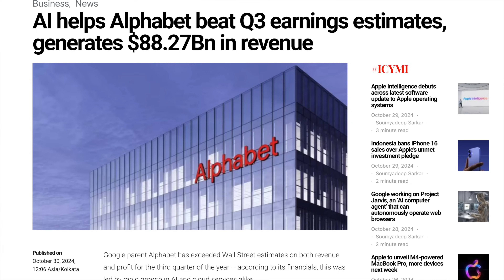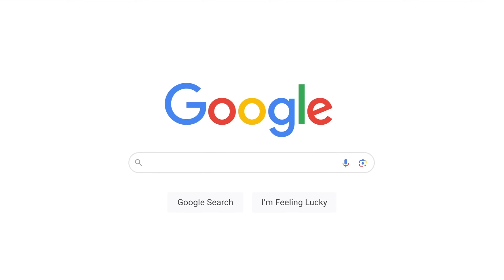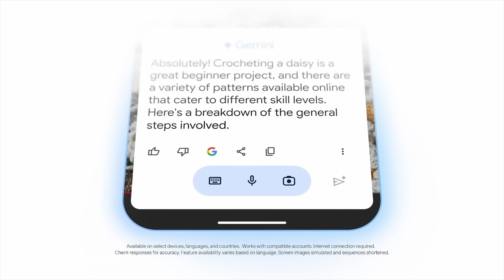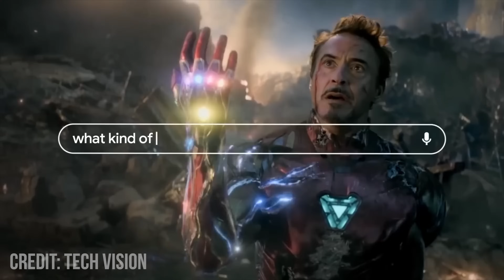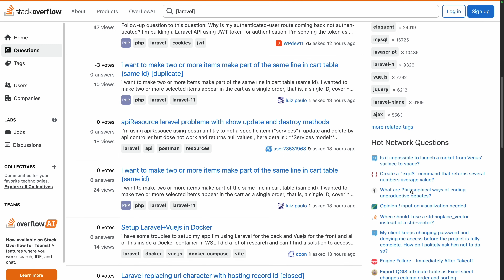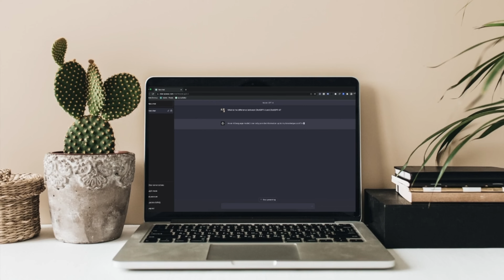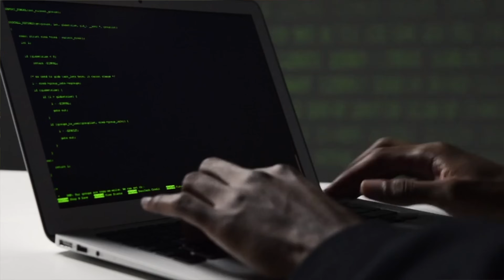Over 25% of New Code at Google Was Written by AI.. The End of Software Developers?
Breaking: Google announces in earnings call that 25% of code is being generated by AI. And this is just the beginning ...

"Google is building a bunch of AI products, and it’s using AI quite a bit as part of building those products, too. “More than a quarter of all new code at Google is generated by AI, then reviewed and accepted by engineers,” CEO Sundar Pichai said on the company’s third quarter 2024 earnings call. It’s a big milestone that marks just how important AI is to the company."